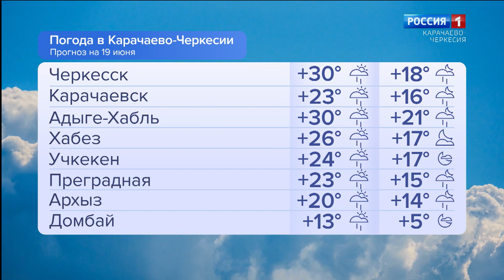Утро России. Карачаево-Черкесия 19.06.2024